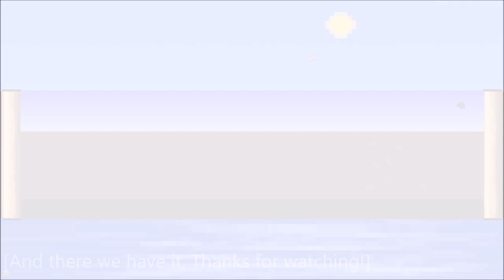I blew up my whole Terraria world, here's what happened!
This was a challenge accepted post by the Terraria steam forums.

The rules for this run is simple, Mine an entire small world with the following conditions:
• "Entire small world"

For this I decided to also do it in the most fashion. Hope you enjoy!

(There is a target dummy that will need to be on-screen to update the block, (Its a ghost dummy glitch) otherwise it will not work)

RPG Lore: Essentially the lure goes like this; Not sure if you are big on marvel movies, but in guardians of the galaxy 1, the main antagonist was this dude named Ronan or (Ronan The Accuser) as he welds a weapon called the Universal Weapon (& "Power" Infinity Stone). It has the power to literally blow up worlds with
a single touch. So this dudes ship crashes onto your world (Terraria world) on a sky island. You and the NPCs try to stop him but ultimately fail.